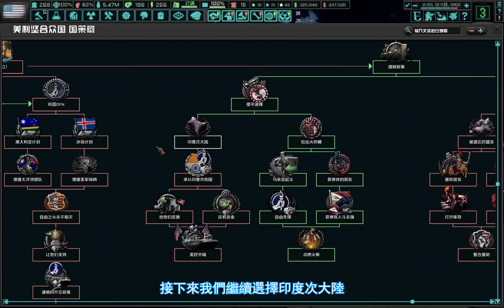【LHY】鋼鐵雄心4 Hearts of Iron 4 The New Order 新秩序：歐洲末日 美利堅合衆國-2 點燃火柴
希望你喜歡這個視頻影片       歡迎留言反饋

Hope you like this video  Welcome comments and feedback